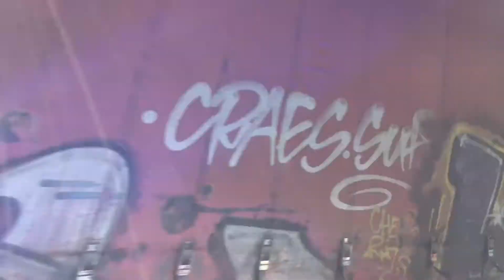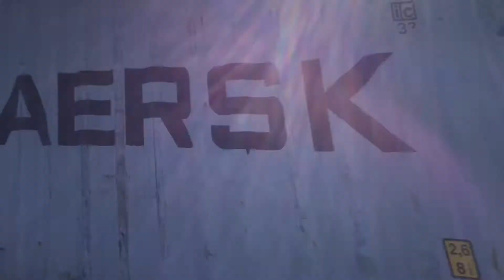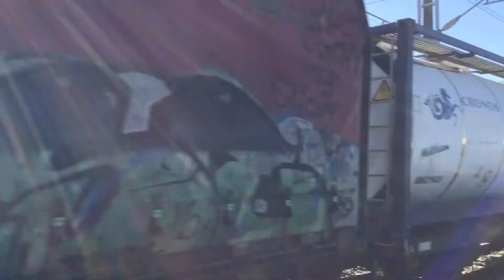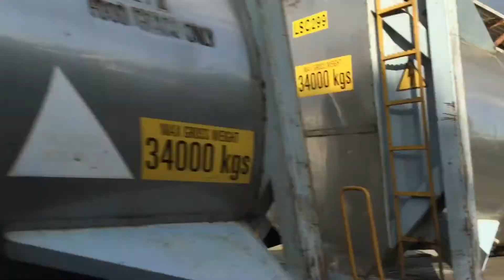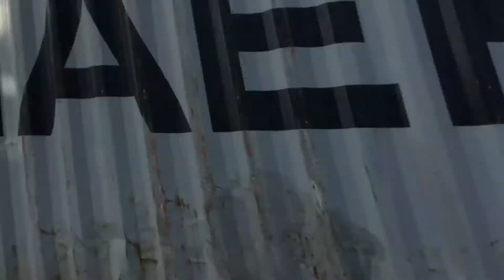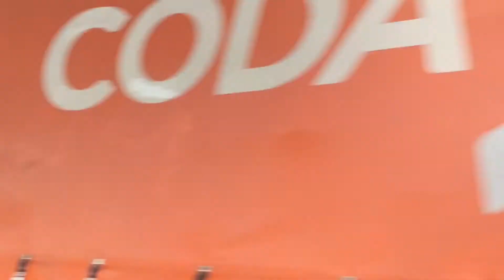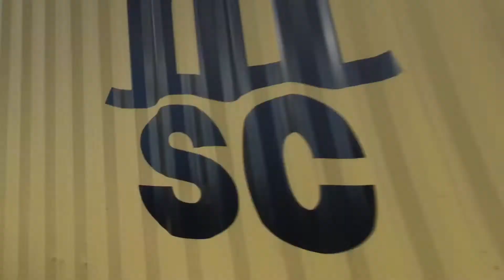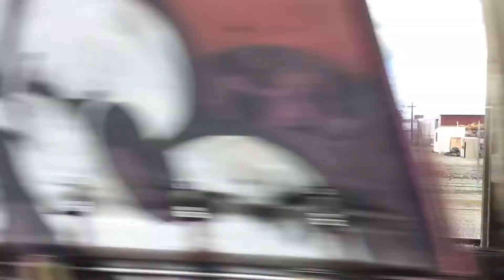Trains during the school holidays in Feilding